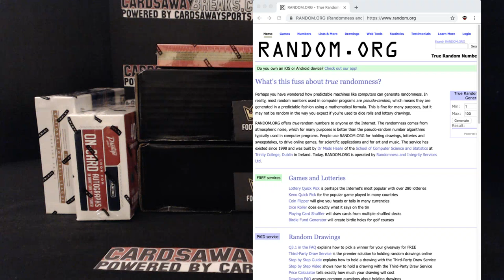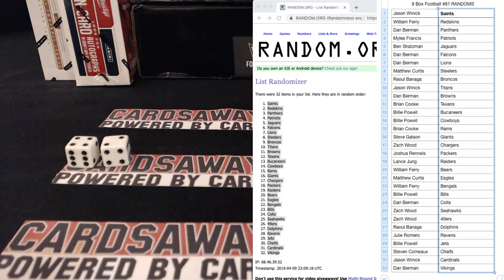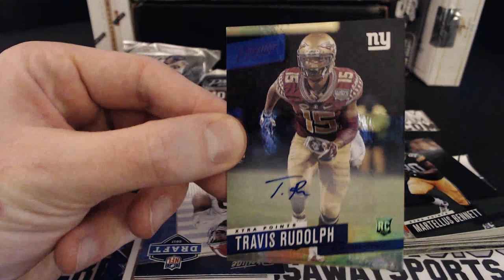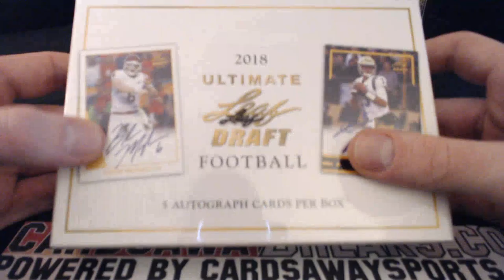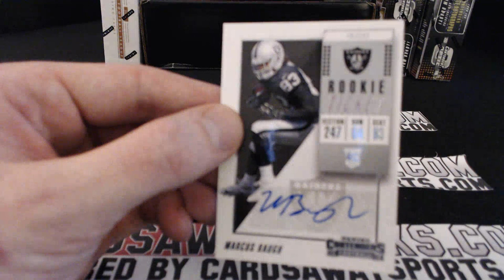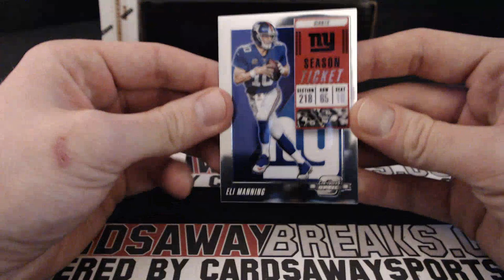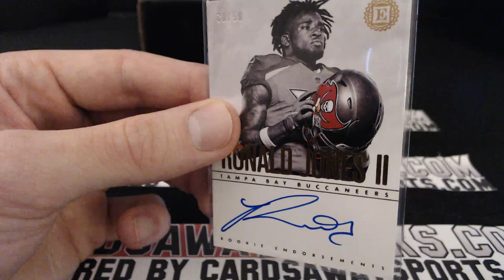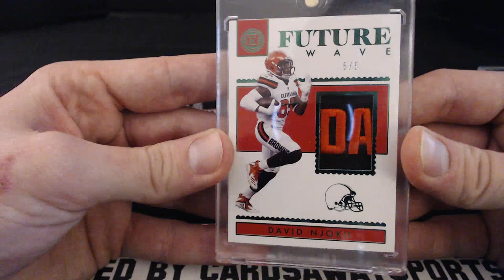8 Box Football Mixer #81 April 9th, 2019